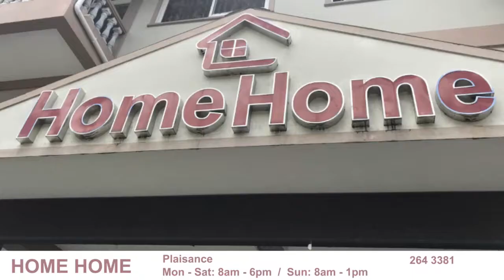HOME HOME / Promo Seybusiness - Online Business Directory in Seychelles